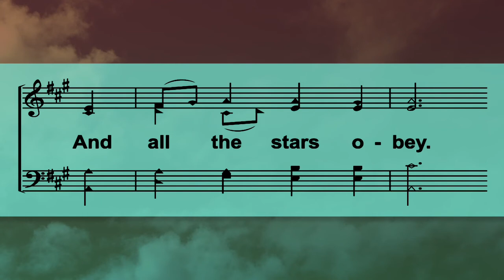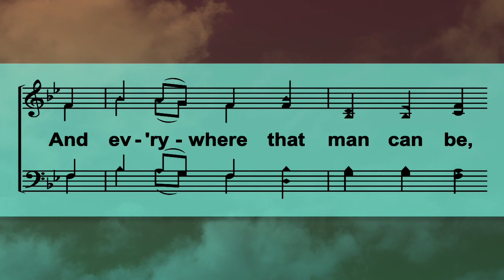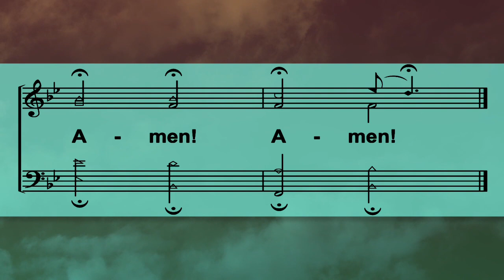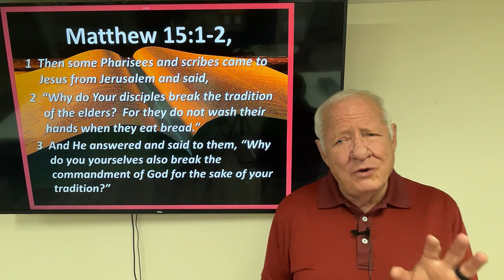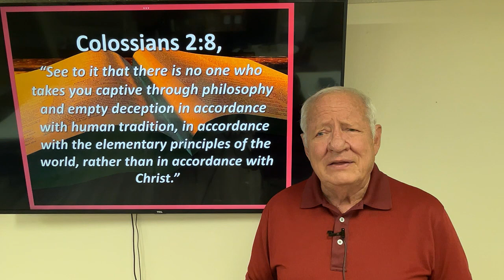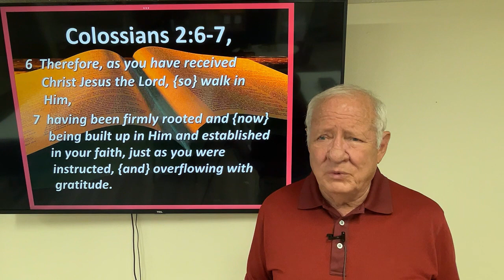Stepping Stone for September 21, 2022, “Traditions.”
A weekly Wednesday “Stepping Stone” between one Lord's Day and the next!  The lesson entitled, “Traditions,” is provided by the Krum Church of Christ and presented by Bill D Mayes.